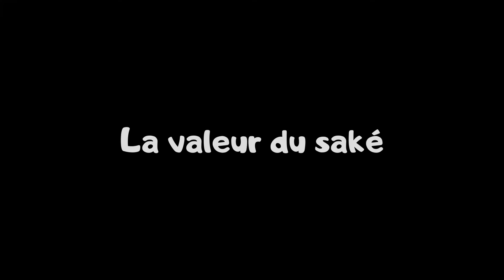A L'AIDE MONSEIGNEUR - ghost of tsushima let's play voix fr épisode quêtes annexes 1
Premier épisode dédié aux quêtes annexes de Ghost of Tsushima. Des récites au cours desquels notre Jinou va aider la populace ou raviver la flamme de la résistance contre l'envahisseur mongol. Et puis couper des bambous aussi.

⚔️GHOST OF TSUSHIMA ⚔️ Dernière grosse exclu de la PS4. Le ouicheur japonais ? Ou le Assassin's creed asiatique ? Réponse à la fin du let's play !